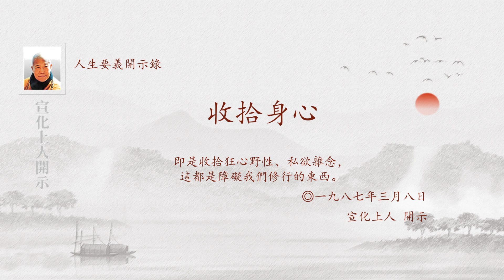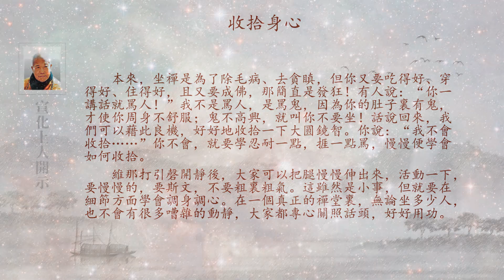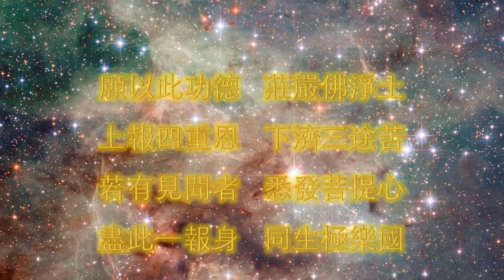收拾身心 宣化上人 人生要義嘉言錄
即是收拾狂心野性、私欲雜念，這都是障礙我們修行的東西。

一九八七年三月八日 宣化上人 開示

我們坐禪，要懂得為什麼要坐？禪，究竟是什麼？禪是“思惟修、靜慮”。因為平常我們不想修行，被六根、六塵、六識所迷，因而忘了修，現在坐著，就是要回光返照，不到外邊去找，要把裏面收拾得乾淨。即是收拾狂心野性、私欲雜念，這些都是障礙我們修行的東西。假如有人狂妄自大，與別人無緣；或只想發財、想享受、自私自利、打妄語、向外馳求、貪爭等，這都是狂心。人若一坐，回光返 照，把七情六欲、六根六塵都照透了，就在此處要思惟，我是天天向外馳求？還是反求諸己？要擦擦自性的鏡子，即是大圓鏡智。這個大圓鏡智本來通天徹地，但暫時被根塵之境所遮蓋，所以神秀大師才說：“身是菩提樹，心如明鏡臺；時時勤拂拭，勿使惹塵埃。”

菩提樹，即喻覺悟；明鏡臺，是指大圓鏡智，要時刻收拾乾淨，不要讓它堆積塵垢。這個大圓鏡智，本來是無所不知、無所不覺、無所不見，現在卻被六根（眼耳鼻舌身意）、六塵（色聲香味觸法）、及根塵之間所生出之六識所誘惑，故向外攀緣馳逐，不知回光返照。思惟修即是回光返照，反求諸己，不要每天掛著升官發財、功名利祿等事。有人問：“這樣做人還有什麼意思？”你覺得你做人很有意思嗎？你所行所做，當真有價值嗎？對你的智慧，真有大幫助嗎？也不見得！若能收拾大圓鏡智，則照天照地，光明遍照三千大千世界，再也不愚癡煩惱，這不很好嗎？如活活地把自己困在地獄裏──難道這樣很好嗎？修行就是為了斷煩惱。現在你的煩惱一大堆，每天把它當飯來吃，覺得一天不吃煩惱便不能過活，這種生活有什麼價值呢？

因此，參禪就是要“制心一處”，再不憂愁煩惱，縱使天塌、地震、原子彈爆炸也隨它去好了，不要管。“這豈不是不管世事？”你真的能管嗎？不要說你是個普通市民，就是世界各國元首，他們能管得著，能令所有人沒煩惱嗎？聯合國的領袖能管著所有人的心嗎？不要說他管不著旁人，連他自己的心，他也管不著呢！你若真能無煩惱，能使世人平安，才算是世界的領袖。既然你目前辦不到，就要從自己身上著手，務使自己不爭、不貪、不求、不自私、不自利、不妄語。如是，則不會製造更多戾氣來染汙環境，反而能補天地正氣之不足，消弭世界上的毒氣於無形。

本來，坐禪是為了除毛病、去貪瞋，但你又要吃得好、穿得好、住得好，且又要成佛，那簡直是發狂！有人說：“你一講話就罵人！”我不是罵人，是罵鬼，因為你的肚子裏有鬼，才使你周身不舒服；鬼不高興，就叫你不要坐！話說回來，我們可以藉此良機，好好地收拾一下大圓鏡智。你說：“我不會收拾……”你不會，就要學忍耐一點，捱一點罵，慢慢便學會如何收拾。

維那打引磬開靜後，大家可以把腿慢慢伸出來，活動一下，要慢慢的，要斯文，不要粗裏粗氣。這雖然是小事，但就要在細節方面學會調身調心。在一個真正的禪堂裏，無論坐多少人，也不會有很多嘈雜的動靜，大家都專心關照話頭，好好用功。